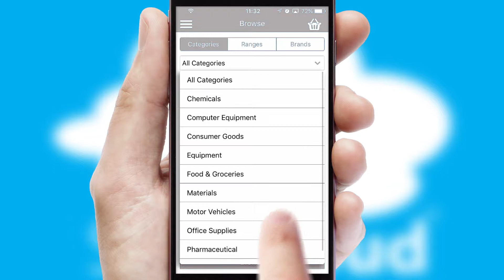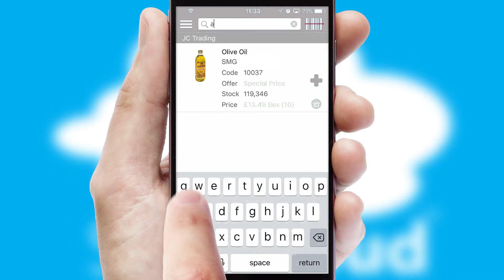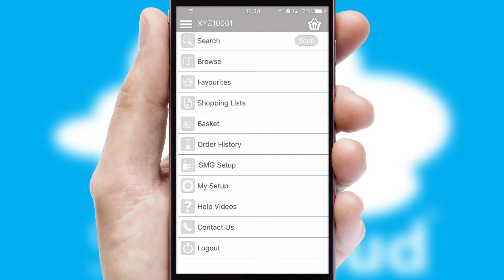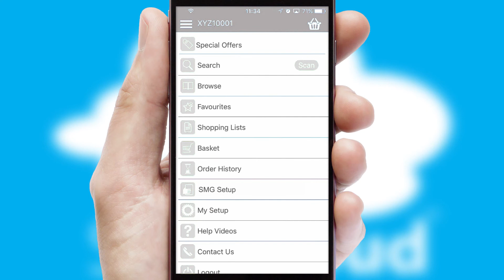SMG - Mobile App Preview SMG1116W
This is a preview of what a mobile ordering app designed for SMG and powered by SwiftCloud could look like. This video has been prepared specifically for the team at SMG and not for general marketing purposes.